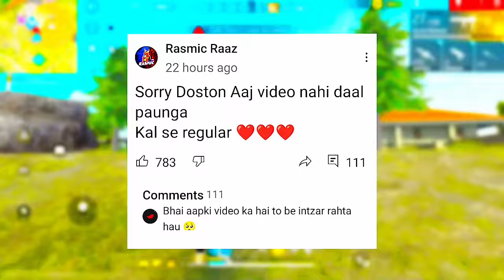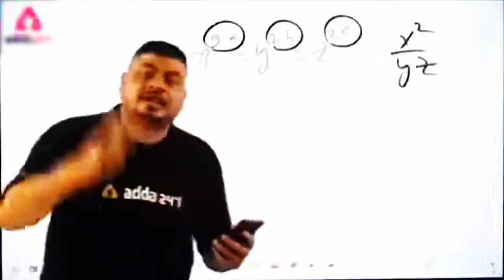Next gold Royale Free Fire 🤑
Next gold Royale Free Fire | New gold Royale Free Fire | Upcoming gold Royale In Free Fire#freefirelive
free fire live,free fire live now,ff live,free fire,garena free
fire,free fire max,free fire max live,ff live hindi,free fire
hindi,free fire hindi live,live now free fire,free fire live